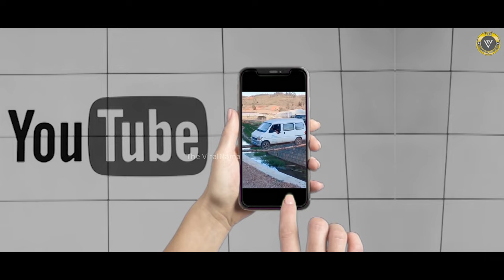सांसें हलक में न अटक जाए तो कहना । Heavy drivers Part-1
दोस्तों, सड़क पर दो किस्म के ड्राइवर पाये जाते हैं। पहले वे जो ड्राइवरी में नौसिखिया होते हैं और दूसरे वे जो अपनी ड्राइविंग स्किल से सबको हैरान कर देते हैं। सड़क के ये सिपाही इतने एक्सपर्ट होते हैं कि कठिन से कठिन रास्तों को भी बड़ी आसानी से पार कर लेते हैं। Heavy drivers Part-1 के आज के इस वीडियो में हम आपको कुछ ऐसे ही हैवी ड्राइवर्स से मिलाने जा रहे हैं, जिनकी नेक्स्ट लेवल ड्राइविंग स्किल देखकर आप दांतों तले उंगलियां दबा लेंगे।